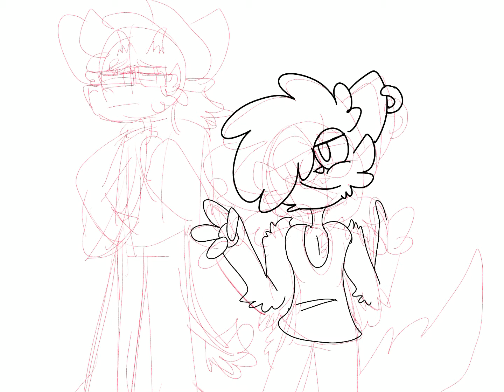Zayden And Cabot (SPEED PAINT)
Ah ha, more boiz-